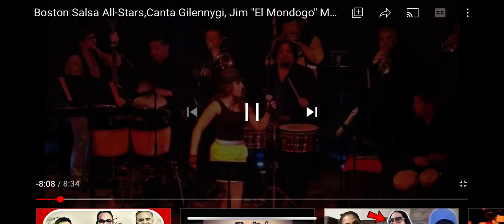Gilenny Gi - Boston Salsa All -Stars